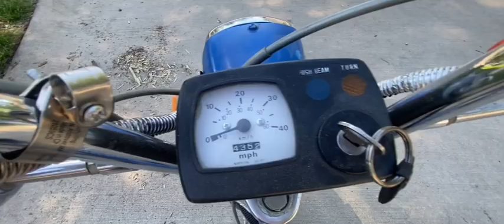1985 Suzuki FA 50 - SHOW and RIDE - June 2024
Show and tell for this vintage Moped. Please ask questions or make comments